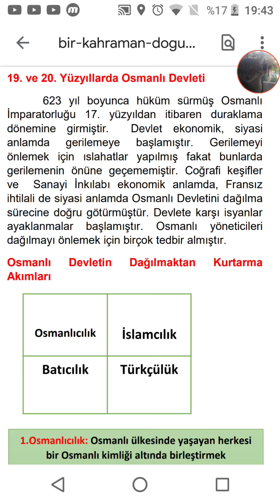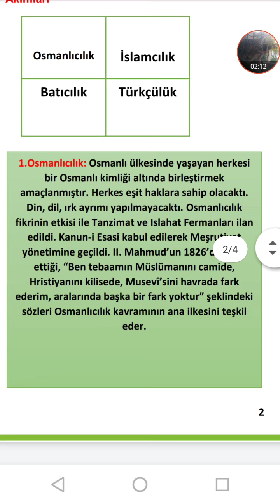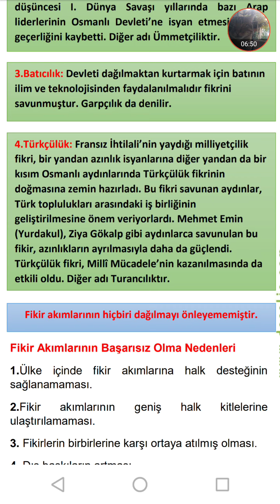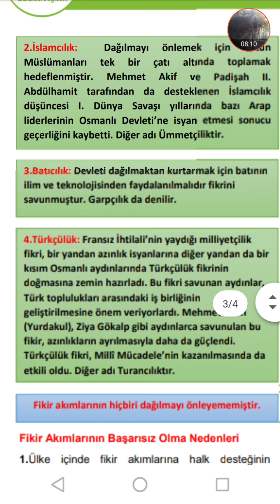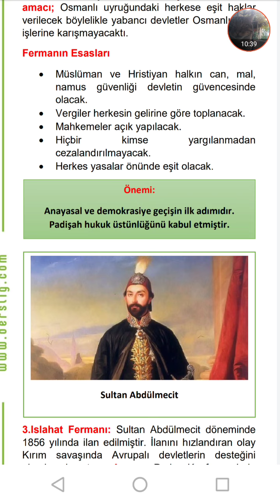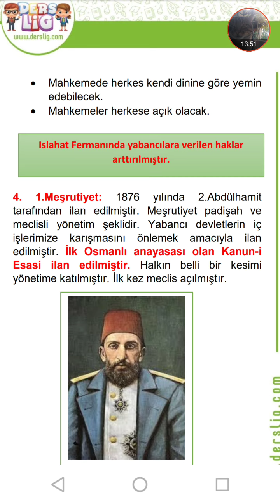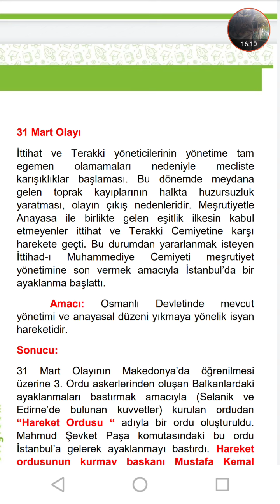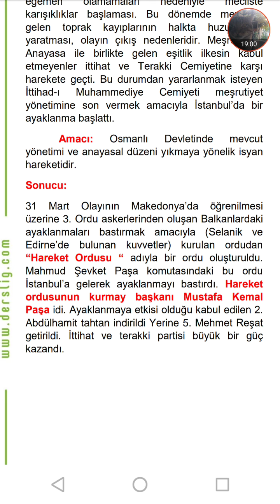8.Sınıf İnkılap Tarihi Osmanlı'nın Yıkılmasını Engelleme Çabaları Konu Anlatımı/"Güncel"(2020-2021)